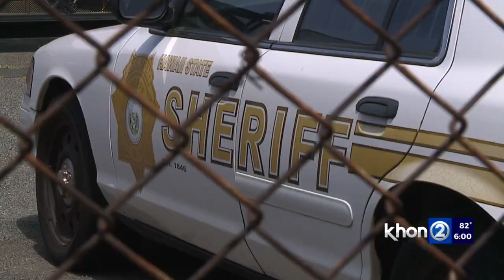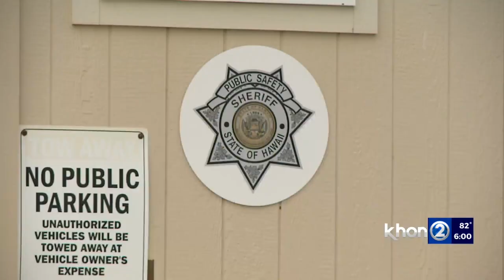Deputy Sheriffs still years away from using bodycams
Bodycams have been widely used by law enforcement agencies around the country. But deputy sheriffs in Hawaii still don't have them. And they're likely years away from getting them.